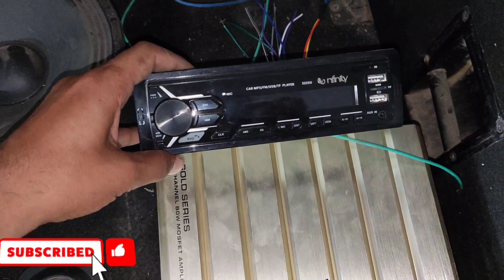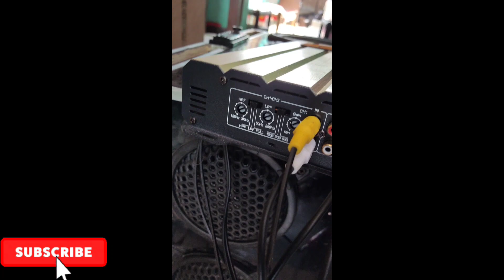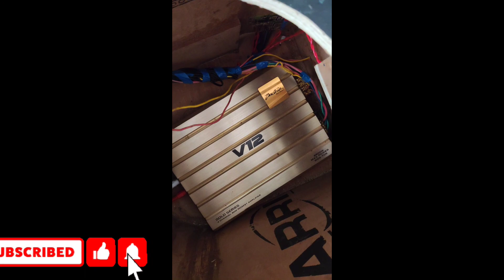how to make tractorsound system 2subwoofer with 5speaker box. ट्रैक्टर साऊंड सिस्टम बॉक्स part 2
hamne is video me tractor music system kaise bnaye ye sikhaya h.apka koi question h to 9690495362 pr contact kar sakte hai

alish communication
alish communication